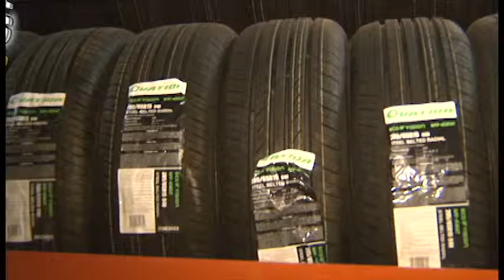LLANTAS Y SERVICIO SALINAS 30 SEG